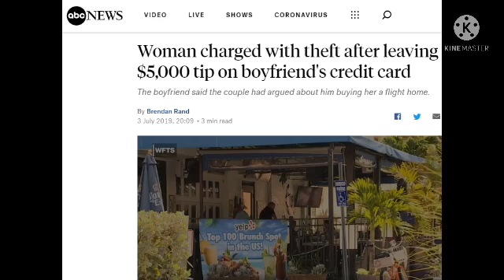New York women leaves 5 thousand dollar tip using boyfriends credit card